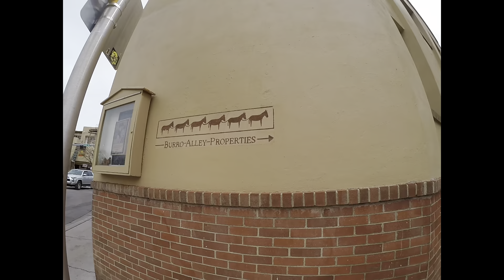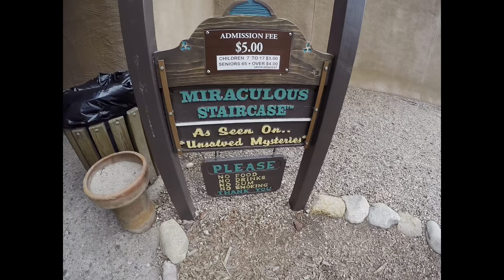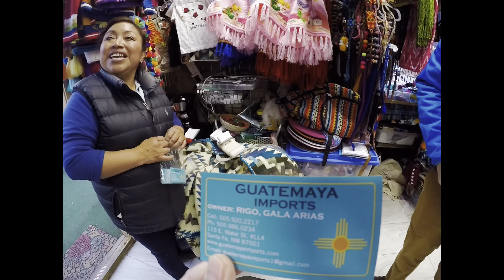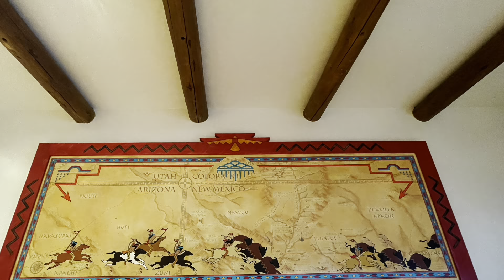Our Way Out West (O WOW!) Journey: Exquisite Santa Fe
A+DventuresPlus2’s tour of Santa Fe, New México!  This trip was never planned as we avoided the ice storm in West Denver going to Moab. Glad we made this detour and discovered how exquisite Santa Fe was! Follow us along as we continue heading towards  the Wild Wild West!